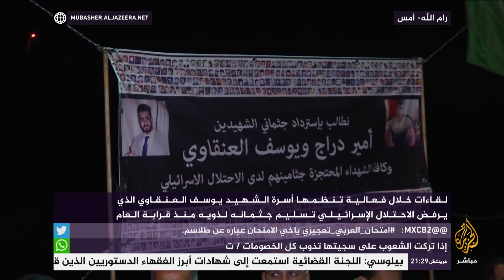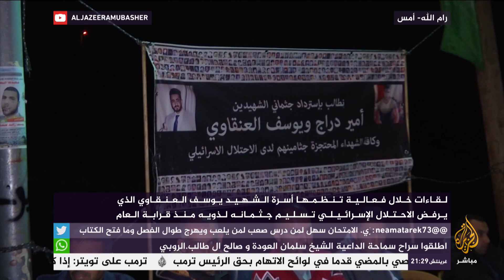فعالية تنظمها أسرة الشهيد يوسف العنقاوي الذي يرفض الاحتلال تسليم جثمانه لذويه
متابعة من فلسطين